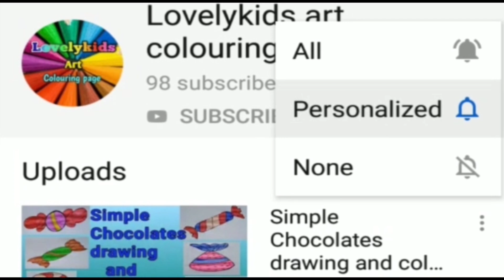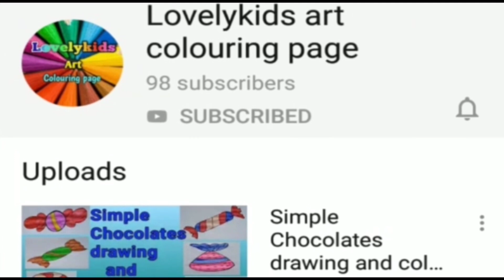how to draw donut cake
Hello kids.

In this video shows that how to draw a cute Donut Cake drawing and colouring for kids